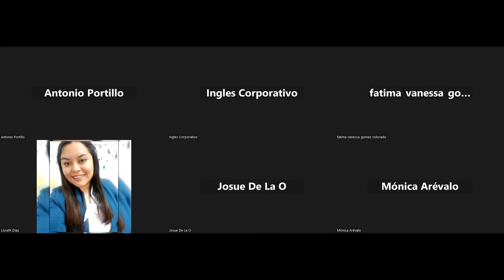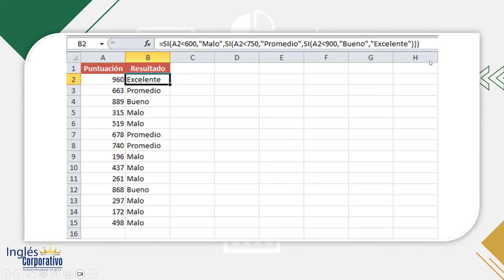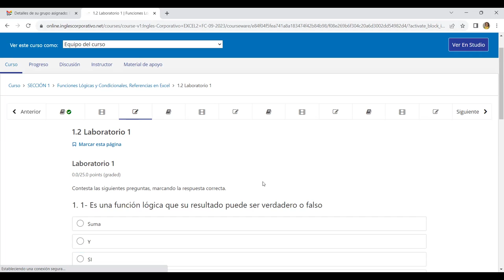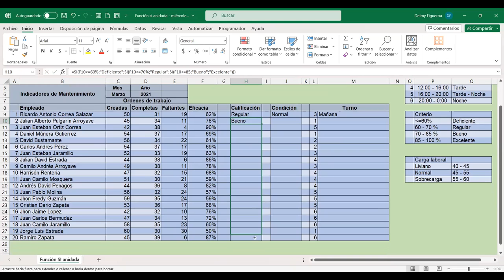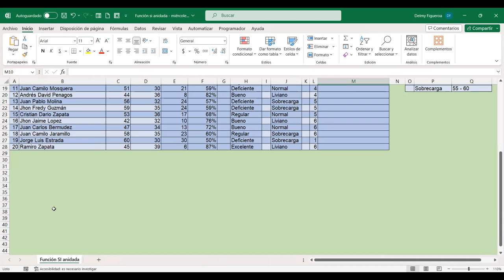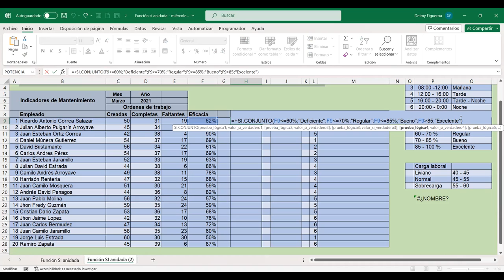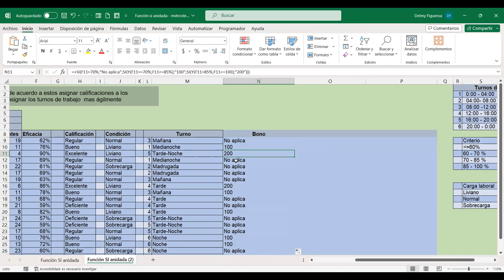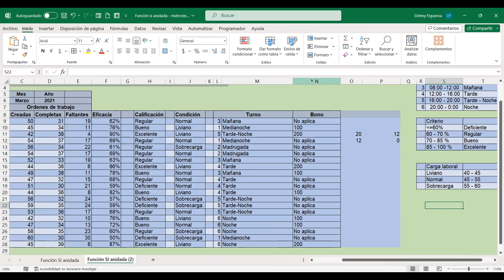SESION 2-27/9/2023-EXI-01-8-9-PM-09-2023-FIGUEROA-FUNCIÓN SI ANIDADA